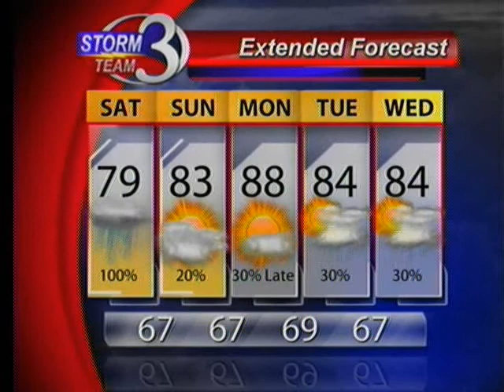Heavy Rainfall Over the Weekend